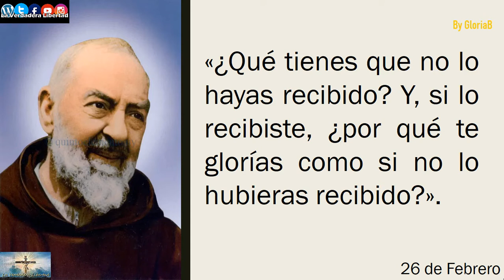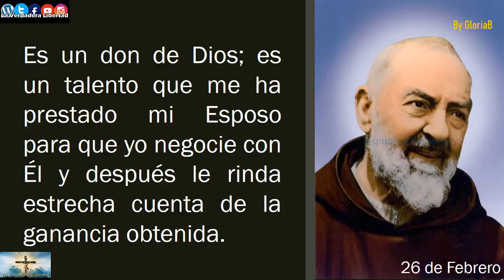De las Cartas del Padre Pío (26 de Febrero) Reflexión para cada día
Del libro:
"365 días con el Padre Pio"
Gianluigi Pasquale